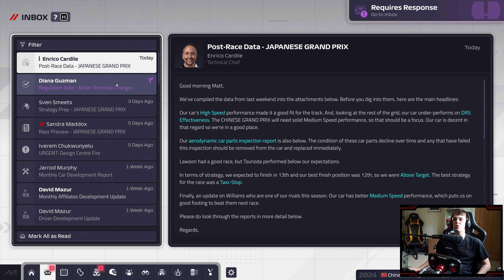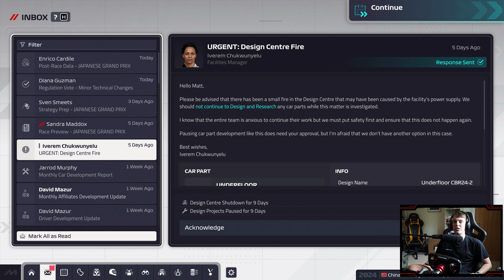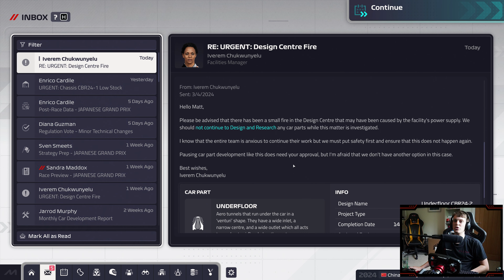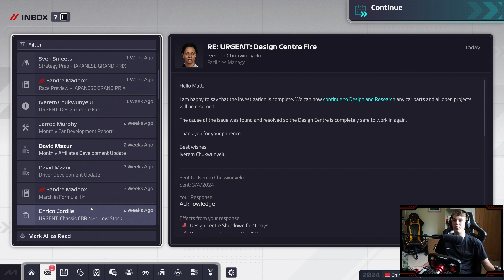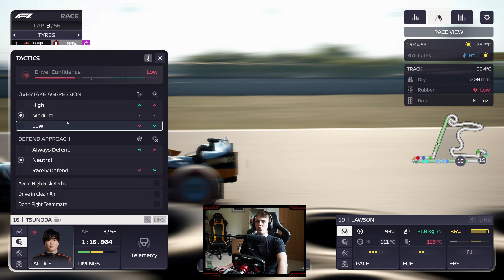OUR FIRST SPRINT WEEKEND! F1 Manager My Team Career | Part 5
Welcome to Matt212 Plays, my more relaxed channel playing various games without the pressure of daily videos outside the standard F1 23 content! Currently playing F1 Manager and looking at other potential games in the near future 👀

Timestamps:
Intro: 0:00
Practice: 5:25
Sprint Qualifying: 13:31
Sprint Race: 22:08
Qualifying: 37:10
Race: 47:15